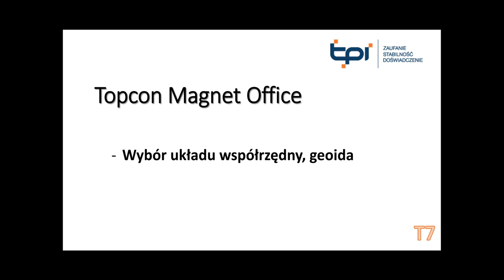Wybór układu współrzędnych, geoida - Topcon Magnet Office